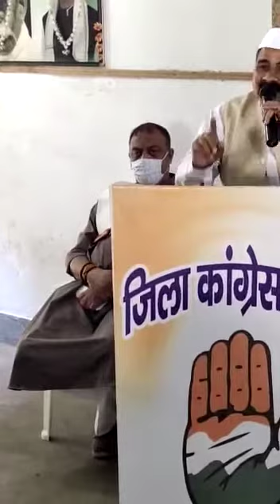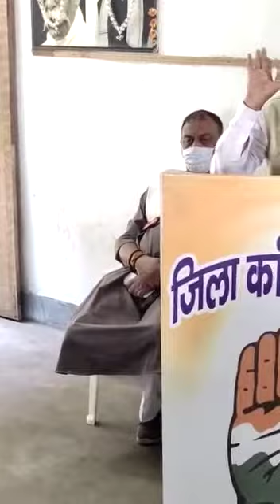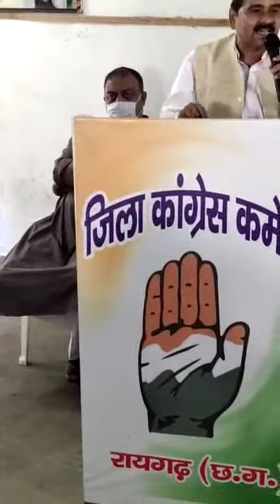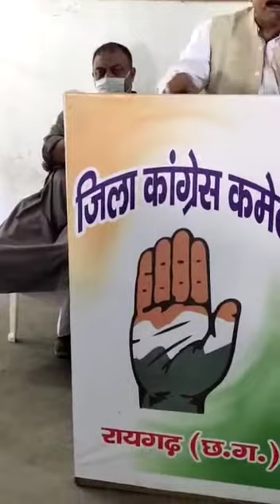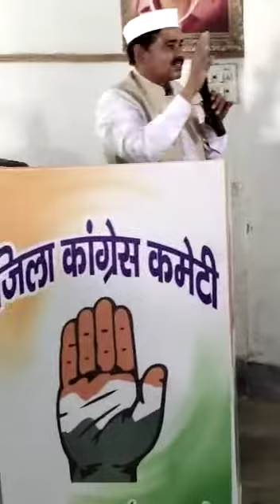रायगढ़ कांग्रेस में खेमेबाजी को लेकर बढ़ता जा रहा है विवाद,मंच से जिलाध्यक्ष अनिल शुक्ला ने भरी हुंकार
रायगढ़ - छत्तीसगढ़ के पूर्व गृहमंत्री व खरसिया माटीपुत्र स्व.नंदकुमार पटेल जी की जयंती समारोह में आयोजित कार्यक्रम को लेकर जो खेमेबाजी का विवाद उपजा था वो अब धीरे धीरे तूल पकड़ने लगा है जिसमें अब एक खेमा दूसरे पर परोक्ष रूप से राजनीतिक अवसरवादी व गद्दार होने का आरोप लगा रहा है। ऐसा ही एक वीडियो कल उस वक्त वायरल हुआ जब रायगढ़ कांग्रेस के जिलाध्यक्ष अनिल अध्यक्ष अनिल शुक्ला, जिला कांग्रेस कमेटी मुख्यालय में आयोजित एक कार्यक्रम के दौरान परोक्ष रूप से बिना नाम लिए दूसरे खेमे से जुड़े लोगों को खुलेआम अवसरवादी व गद्दार कहा। उन्होंने मंच से हुंकार भरते हुए कहा कि ये तमाम गद्दार लोग अपनी ही पार्टी व नेताओं के पीठ पर छुरा मार रहें है और रायगढ़ कांग्रेस की जड़ो को खोखला कर रहे हैं ऐसे लोगों को मैं बतौर जिलाध्यक्ष कभी माँफ नहीं करूँगा।
आगे कांग्रेस जिलाध्यक्ष अनिल शुक्ला ने यहाँ तक कह दिया कि ये लोग कांग्रेस पार्टी के नाम पर अपनी दुकानदारी चला रहे हैं।
बहरहाल. इस वीडियो के वायरल होने के बाद से एक बार फिर यह बात साफ हो गई है कि जिला रायगढ़ के भीतर सबकुछ ठीक ठाक नहीं हैं बल्कि अंदुरुनी स्तर पर खेमेबाजी की जो लौ सुलग रही थी वो अब ज्वाला बनकर धधकने लगी हैं और खेमेबाजी की इस सुलगती ज्वाला पर अगर जल्द नियंत्रण नहीं पाया गया तो जिला कांग्रेस को रायगढ़ में अपने वजूद को बचाने के लिए भी संघर्ष करना पड़ जायेगा जो कि कांग्रेस के लिए बेहद मुश्किल चुनौती होगी जिसका सीधा लाभ विपक्ष में बैठी भाजपा को मिल सकता हैं।